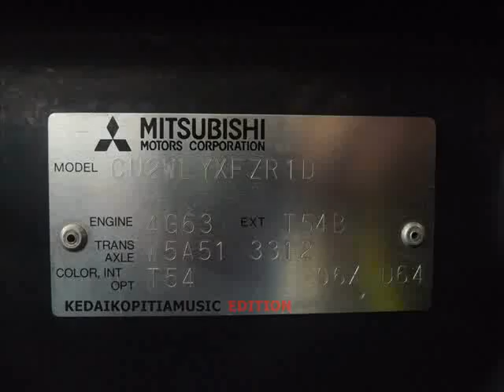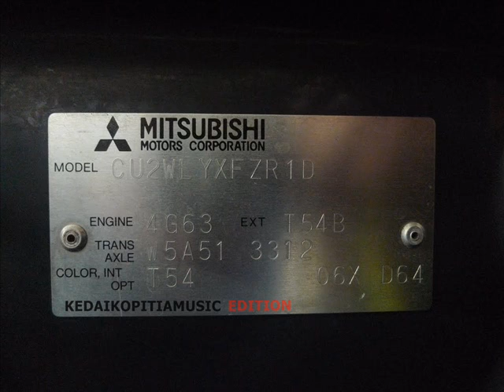CAKE GOT TO MOVE HIGH QUALITY AUDIO